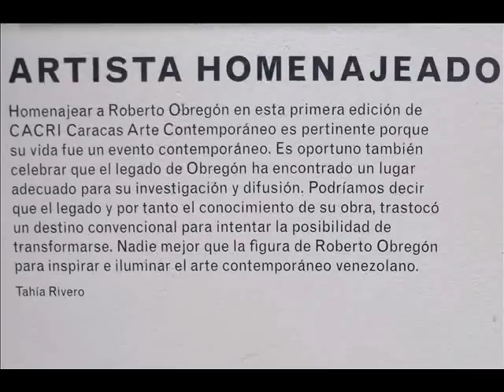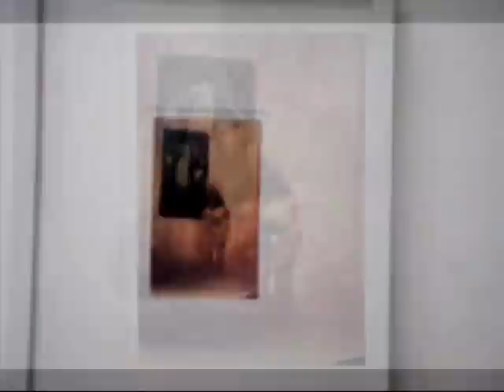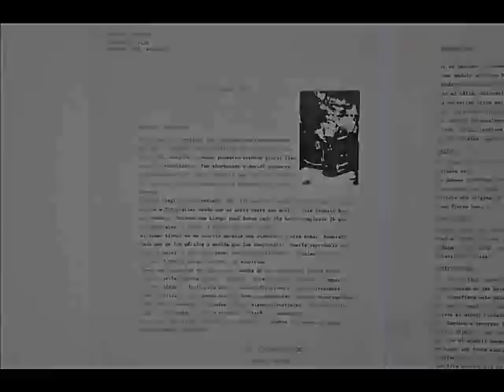CACRI Homenaje a Roberto Obregón 1 7 2012